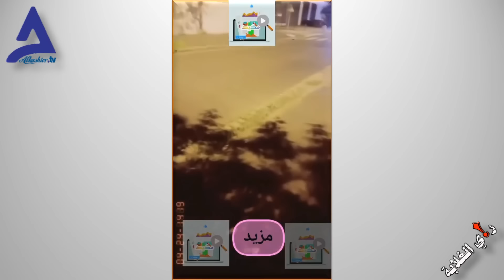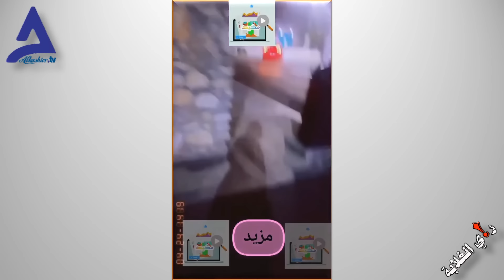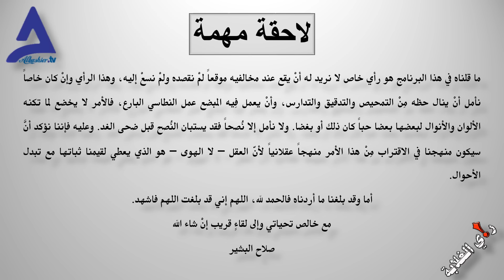احذروا غضب النساء في مثل هذه الحروب 01/10/2024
تذكروا البسوس و وامعتصماه! .. اسمعوا لهذه المرأة واستوعبوا ما تقول وادركوا معانيه حتى وهي أم الأشاوس

كلمات مفتاجية: رأي الغلابة، السودان، الحرب، أم الأشاوس